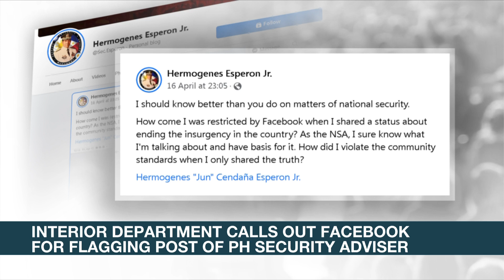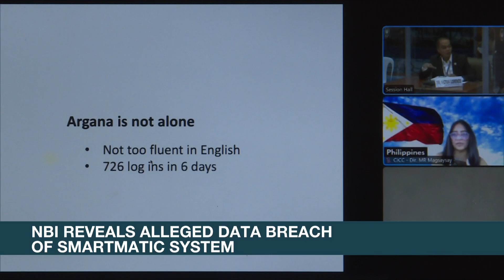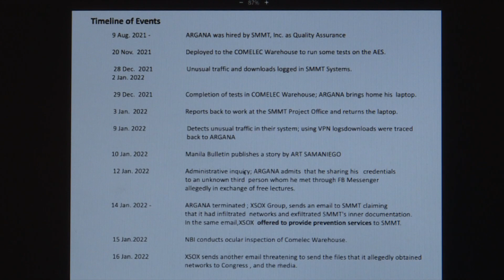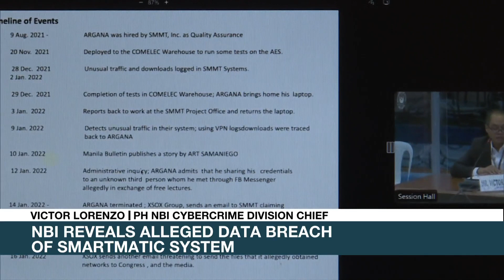DILG calls out Facebook for flagging post of PH Security adviser | ANC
Rundown: The Philippine Interior Department slams Facebook for flagging a recent post by national security adviser Hermogenes Esperon Jr.